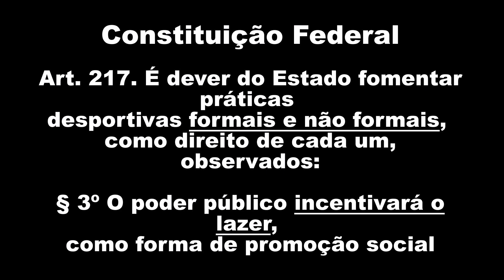Sag R1000 - Agrupamento - O Incrível Supergun